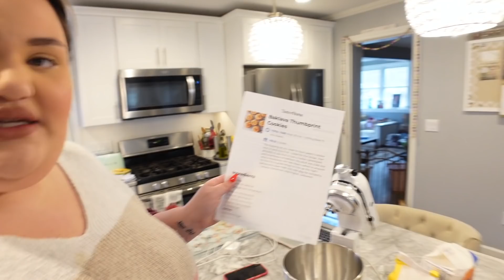VLOGMAS DAY 22⎢BAKE WITH ME!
Hey guys, here is vlogmas day 22! Hope you enjoy! XOXO